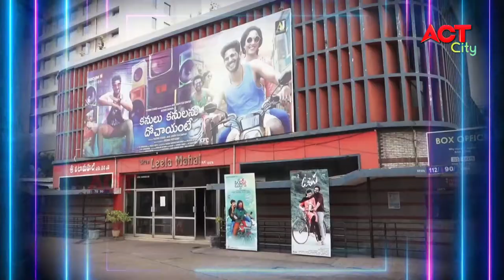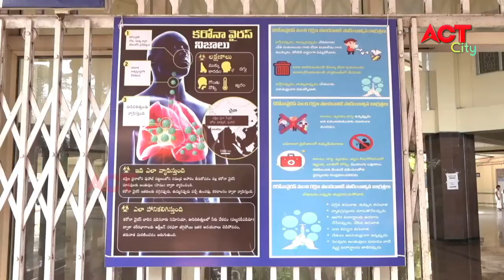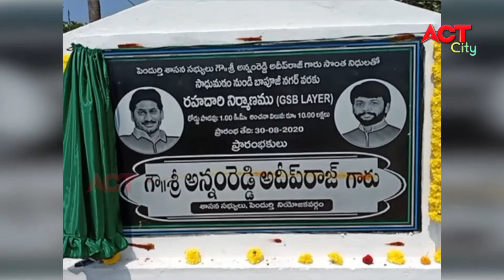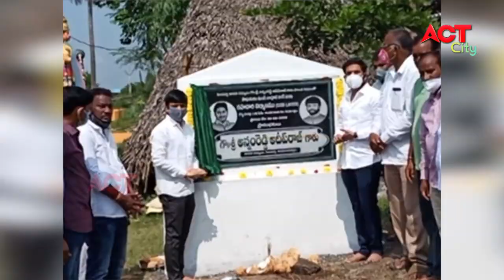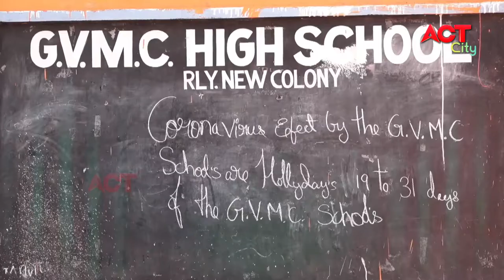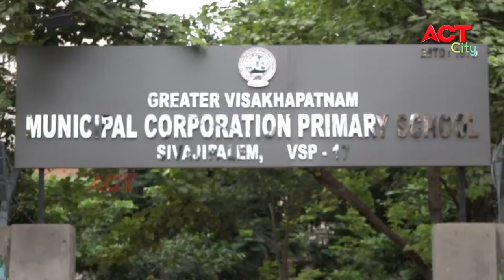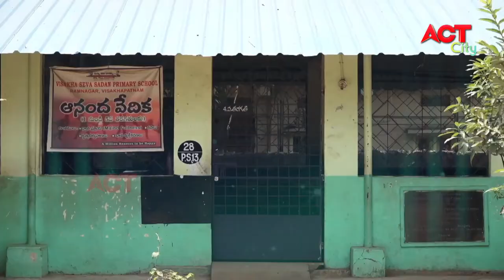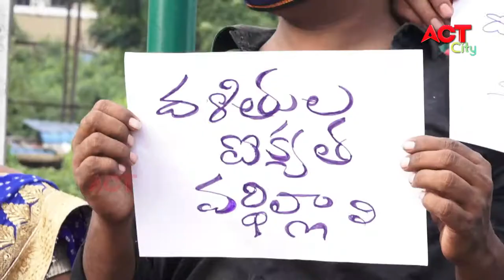MORNING ACT CITY VIZAG NEWS 30-08-2020